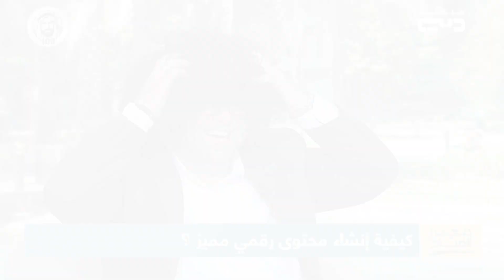About Anas Almarie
Explore the life and achievements of Anas Almarie in this brief yet comprehensive overview.